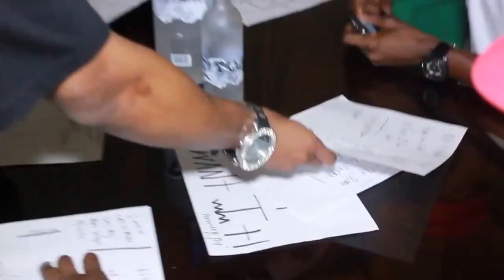Boss Dough- "You don't want it"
Boss Dough- You don't want it Shot by @HyBasem3NT